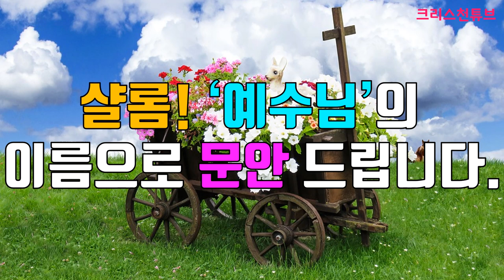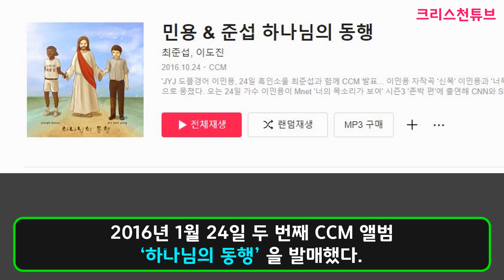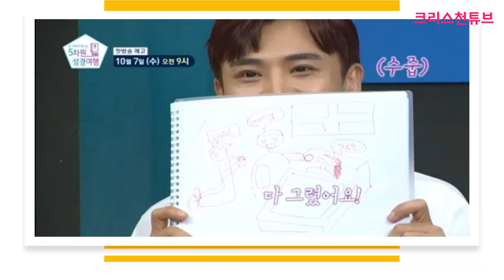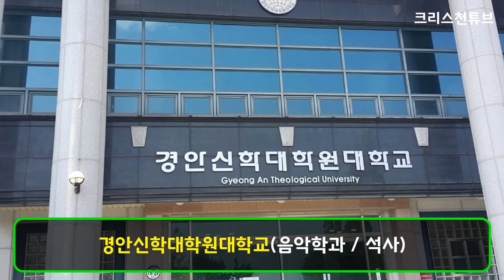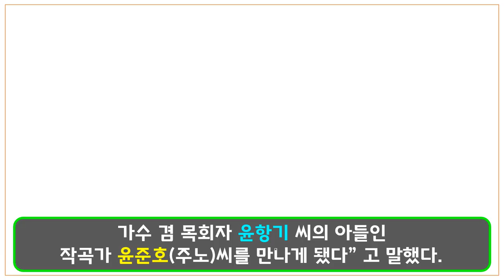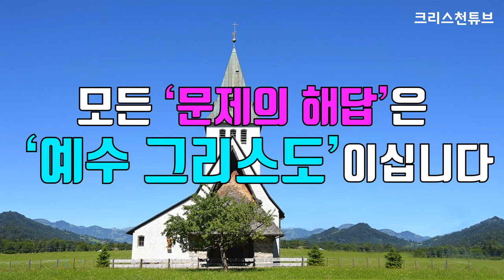[크리스천튜브] 크리스천 이도진! 트롯 가수 이도진을 주목하라(미스터 트롯, 아침 마당)! * 구독자 8000분 진심으로 감사드립니다.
* CCM 앨범 ‘방향’, ‘하나님의 동행’ 등 2개 앨범을 내고, 트롯 '한방이야'로 데뷔한 트롯 가수 하나님의 사람 '이도진'을 응원합니다!!